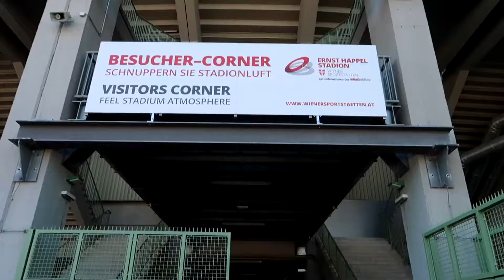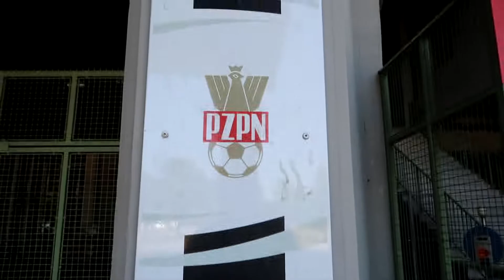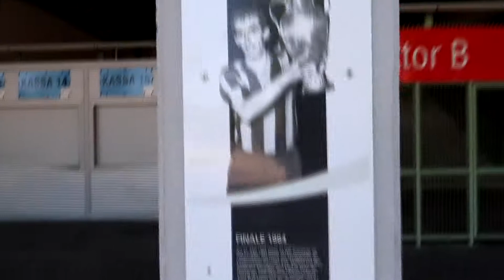Wien - Ernst-Happel-Stadion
Record: 20 m
Montage: 30 m
Upload: 7 m

ernst happel stadion pcr test,
rammstein ernst happel stadion 2019,
metallica ernst happel stadion 2019,
ernst happel stadion konzert,
rammstein ernst happel stadion,
radetzky marsch ernst happel stadion,
andreas gabalier ernst happel stadion,
rammstein live ernst happel stadion,
bon jovi ernst happel stadion 2019,
ed sheeran ernst happel stadion,
helene fischer ernst happel stadion 2018,
andreas gabalier ernst happel stadion 2019,
alex kristan ernst happel stadion,
pink ernst happel stadion 2019,
wien stadionbad,
rapid wien stadion,
u2 wien stadion,
rapid wien stadion vlog,
austria wien stadion,
austria wien stadion vlog,
sk rapid wien stadion,
rapid wien stadion tour,
stadionbad wien,
fk austria wien stadion,